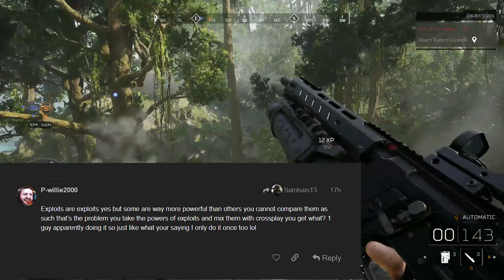HACKING FOUND ON PREDATOR: HUNTING GROUNDS? THE TRUTH BEHIND IT !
Predator: Hunting Grounds is a 2020 asymmetric multiplayer shooter developed by Illfonic and published by Sony Interactive Entertainment for the PlayStation 4 and PC. Set in the remote jungles of the world, it tasks a team of four elite operatives with completing paramilitary operations before a single Predator can find and eliminate them. The game was released on April 24, 2020, it was the first Predator video game in a decade, following the Predators-themed mobile games from Angry Mob and Gameloft released in 2010, and the first full title for consoles since 2005's Predator: Concrete Jungle. -Xenopedia.

PC SPECS:
Processor: AMD Ryzen 7 3700X 8-Core
Graphics Card: AMD Radeon RX 6800 XT
RAM: 32 GB